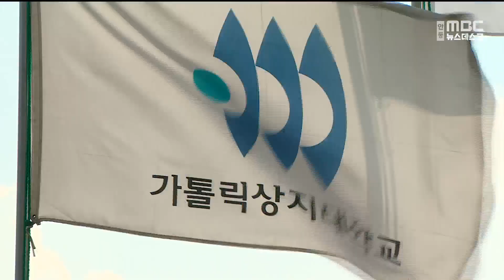금오공대 등 40개 대학, 비자 발급 제한대학 포함..1년간 유학생 못 받아/ 안동MBC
2024/02/09 08:30:00    작성자 : 엄지원

유학생 관리가 부실해
어학연수과정에서 비자 발급이 제한된 대학에
경북지역의 금오공과대, 가톨릭상지대,
경북과학대가 포함됐습니다.

교육부와 법무부는
교육국제화 역량 인증 심사와
유학생 유치 관리 실태조사를 통해
학위과정과 어학연수과정에서 각 20개씩,
총 40개 대학을, 비자 발급 제한 대학으로
확정했습니다.

어학연수 과정의 비자 발급 제한대학은
외국인 유학생의 불법체류율이 30%를 넘거나
등록금 부담률과 유학생의 공인 언어능력
충족 비율 등이 기준에 미달하면 선정되고,
올해 2학기부터 1년간 비자 발급이 제한됩니다..